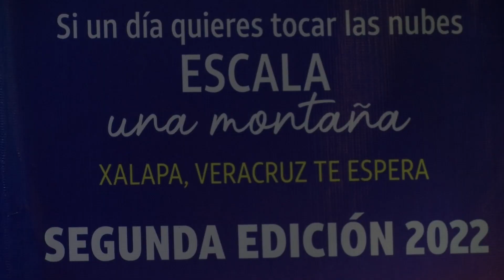SE PRESENTÓ EL ENCUENTRO VERACRUZANO DE EXCURSIONISMO Y SENDERISMO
Se realizó la presentación del encuentro Veracruzano de Excursionismo y Senderismo 2022.
Reportero: Magno López